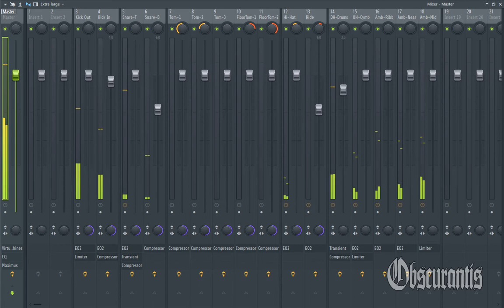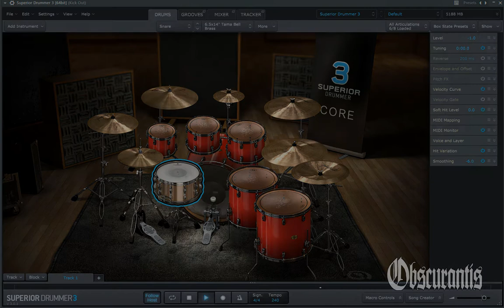Toontrack - Superior Drummer 3 - Black Metal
Sorry for the poor audio quality and editing. Regards! =D

Guitars: Shreddage II
Amp: Amplitube 4
Bass: FTS Edge
Drums: Superior Drummer 3